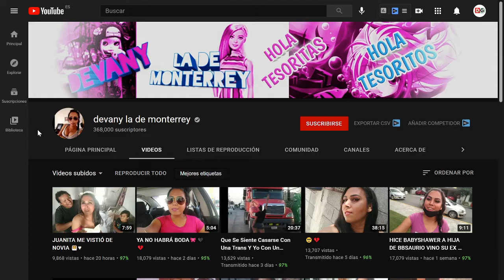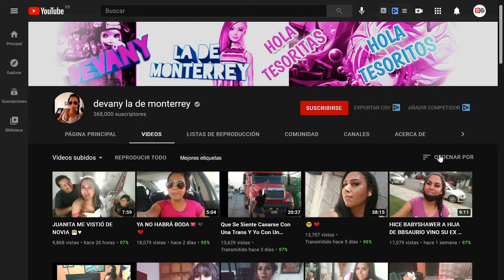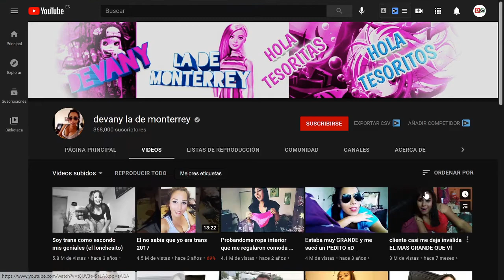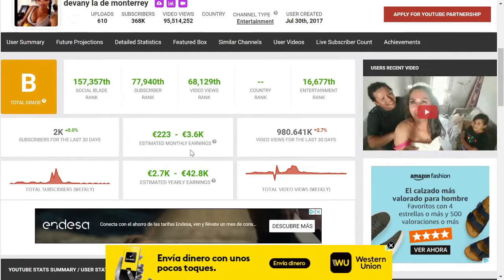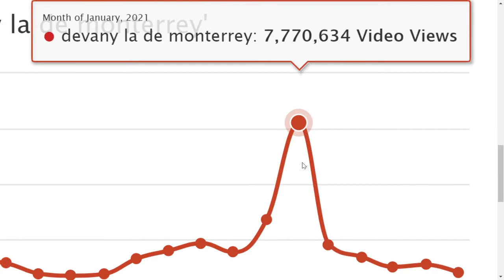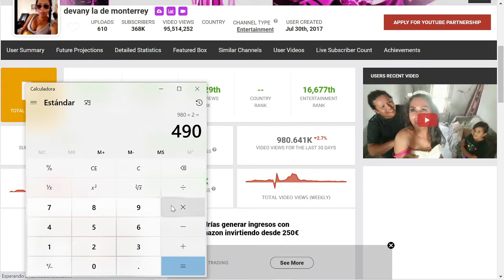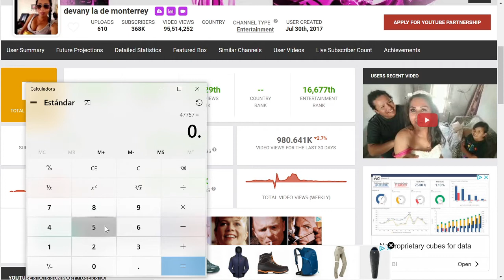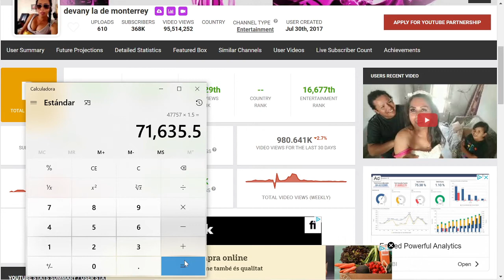🟩🤑 CUANTO GANA DEVANY LA DE MONTERREY EN YOUTUBE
Cuanto dinero gana Devany La De Monterrey al mes en YouTube. Descubre Como gana dinero devany y sus ingresos al año.

Indice
00:00 - Introduccion y quien es
02:58 - Estadísticas y visitas
05:11 - Ingresos